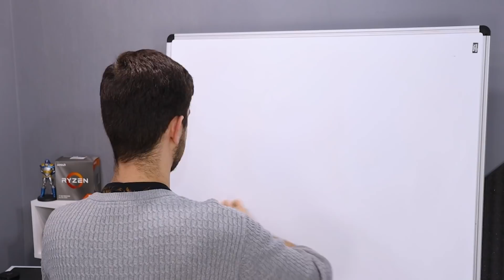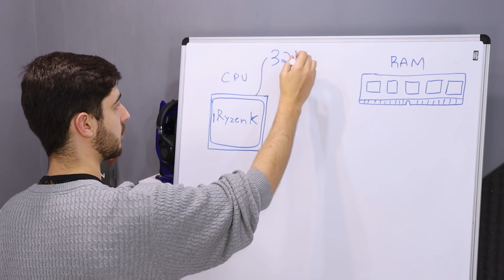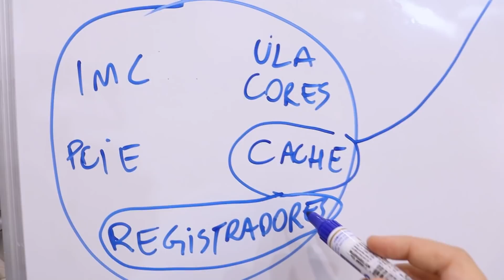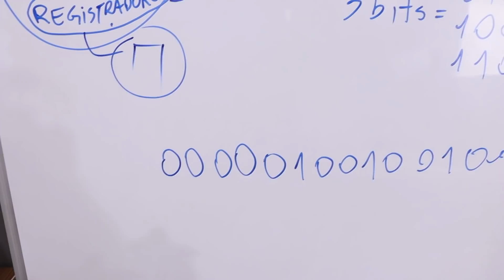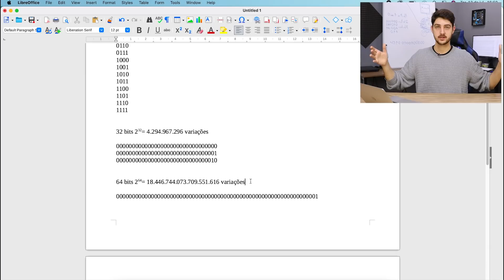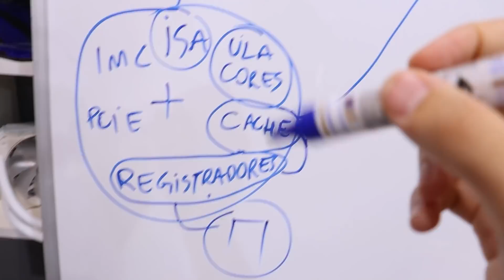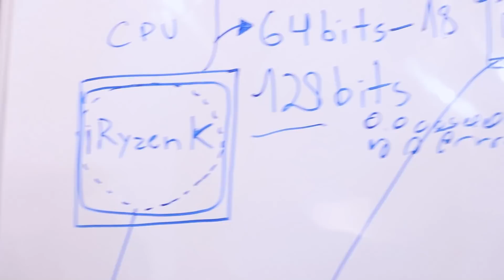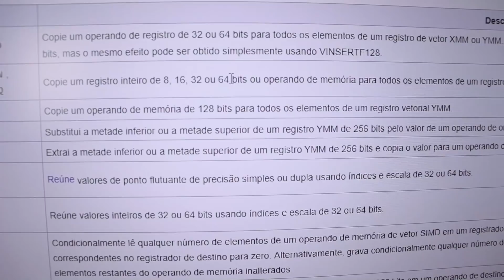PORQUE NÃO EXISTE WINDOWS 128 BIT?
E aí galera! Hoje vamos falar sobre as versões de Windows e CPUs, de 32 e 64 bit e porque não temos versões 128 bit. Confere aí!